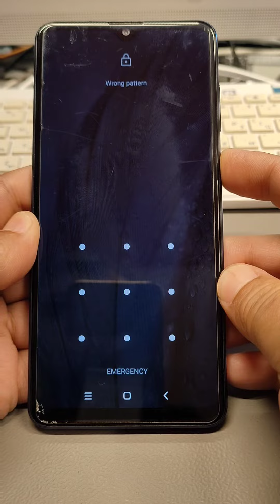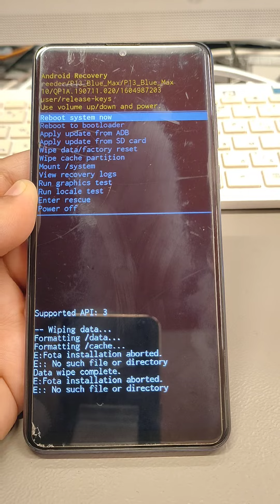Forgot Phone Lock? How to Factory Reset All Reeder phones, Delete Pin, Pattern, Password Lock.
After Reset if your phone is Google Account locked use method from this video for unlock:

 reeder, p13 blue max, s19 max pro, pro